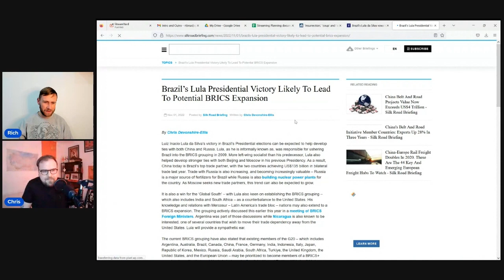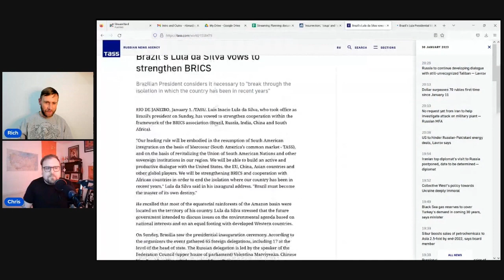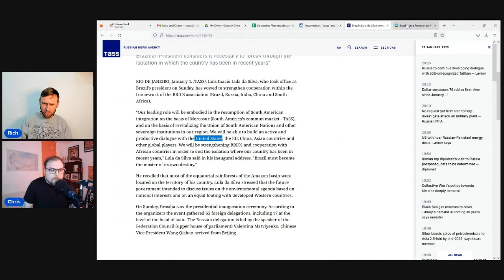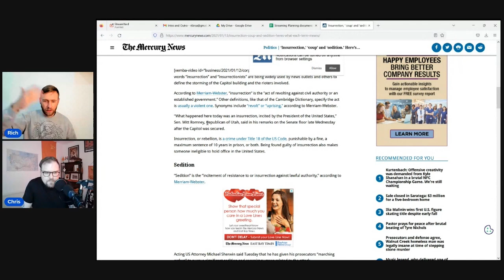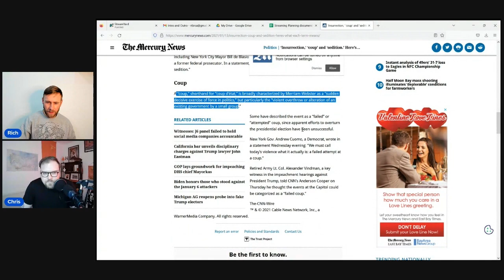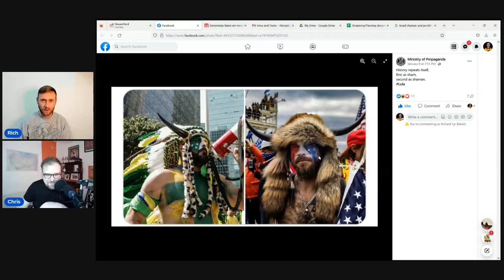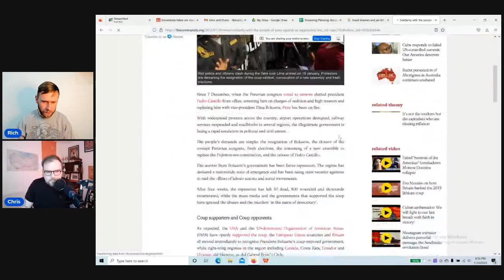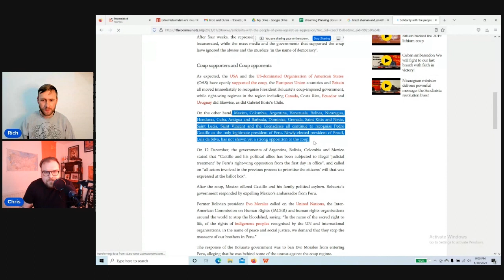South American Geopolitics and Shenanigans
Our first broadcast of the year where we discuss the recent events in South America:

The miserably attempted coup/insurrection in Brazil against Lula. The actual coup in Peru against Castillo.

We also discuss the meaning of a coup and an insurrection.
We also enjoy the insurrection shaman who was given his second incarnation in Brazil.

A bizarre interview with the US general in command of the US's South American operations where she salivates at the idea of protecting the US's interests i.e. other nation's resources, mainly lithium and oil.

A brief discussion on the proposed regional shared currency, the Sur, between Brazil and Argentina.

Skip ahead to:

0:00 Introduction
0:44 The coup or attempted coup in Brazil in early January 2023
2:15 Lula was funded by George Soros so this means... BRICS is also Jewish cabal conspiracy?
5:11 Lula vows to strengthen BRICS
6:50 What is a coup? What is an insurrection? What is sedition? So what happened in Brazil?
11:20 Comparing the Brazilian "coup" to the Turkish attempted coup a few years ago
13:00 Who were the insurrectionists in Brazil?
15:10 Brazil's reincarnation of the Jan 6th shaman
22:20 The US's new general salivating over protecting the US's interests in South America
26:50 Peru's successful ousting/coup of Castillo
28:20 Who supported the plotters? And who doesn't?
35:25 Comparing other South American coups of recent times and what can be done to stop them
40:20 Building regionality and regional power in South America, the shared currency, the Sur or real-peso, and how this effects economic development and sovereignty
51:30 Closing remarks

Lula Da Silva, Bolsonaro, Brazilian politics, Peruvian political situation, coups in South America. News, Politics, Current Affairs.